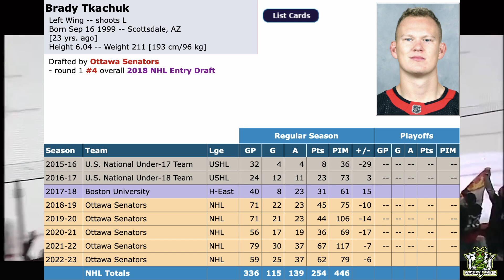Brady Tkachuk Challenges EVERY Red Wing Player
OK Guys, it's time to take a look at the game last night between the Ottawa Senators and the Detroit Red Wings. There was an incident that went down during the end of the 2nd period, when Brady Tkachuk actually challenged the entire Red Wings bench. Their reaction? They rolled over and done nothing.